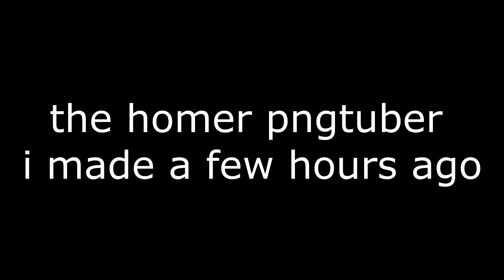[WIP] Homer PNGTuber Showcase! ( + small channel update)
To get back into the swing of things I decided to make a PNGTuber for gameplay videos & streams, I'm not sure how much use I'm going to get out of it but it was a fun project nonetheless!

to please Youtube's child safety system I must say shit ass...